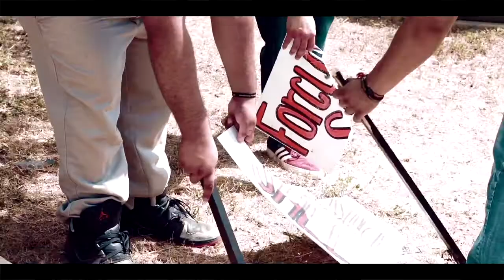How To Hire Right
Nick Perry discusses How To Hire Right with Michael Llanas and Charles Hernandez of HomeBuying HomeSelling Solutions. If you want to take the first or next step in growing, Nick drops MASSIVE VALUE on hiring the right individual for your team.

GOT QUESTIONS NO ONE CAN ANSWER?

Charles Hernandez is CO-CEO of HomeBuying HomeSelling Solutions. Charles graduated from the University of Texas at San Antonio with a BA in Business. In 2002, Charles began specializing in mortgage financing. In 2012, he launched HomeBuying HomeSelling Realty with his partner Michael Llanas "a licensed real estate broker". In 2013 they launched HomeBuying HomeSelling Solutions i.e. HBHS Solutions, LLC and have grown the HBHS brand into a real estate investment force. Together they lead a team they mentor and share the HBHS vision with: HBHS Motto - Treat homeowners/seller's with respect and dignity and always offer them a fair offer.

Michael Llanas is CO-CEO of HomeBuying HomeSelling Solutions. Growing up in San Antonio, Michael joined the US Army 3 days after high school and served for 12-years, where he deployed to the Iraq war with 1st Cavalry Division and 82nd Airborne as Combat Medic. He showed exemplary bravery as he ran towards the line of fire saving many of his fellow brothers in arms. Michael is the licensed real estate broker at HomeBuying HomeSelling Realty.

HomeBuying HomeSelling Solutions - is a real estate investment company based in San Antonio TX. We help homeowners find solutions for problem properties! We provide solutions and offer options to help homeowners out of sticky situations, such as Tax Foreclosure, Mortgage Foreclosure, Delinquent Taxes, Probate, Heirship Issues, Out of State Owners, Tired Landlords, Absentee Owners, Burdensome Property’s and much more.

The HomeBuying HomeSelling Association Facebook Group is a place where Investors whether new or seasoned can come together to share and gain value, learn, share tips, tricks and network with other investors nationwide.